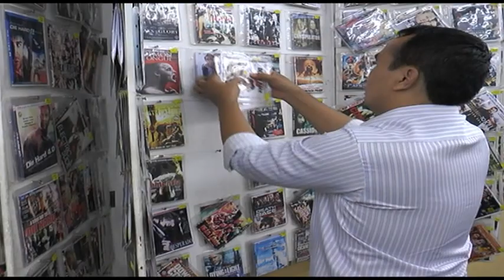盗版光碟扫之不尽 执法组起5万令吉盗版DVD [20170301]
虽然互联网下载服务瓜分了市场，但购买盗版DVD的消费者还是大有人在。执法人员开年以来，第一次在槟城展开盗版光碟扫荡行动，在大山脚两个盗版DVD店，起获了总值5万令吉的盗版光碟，当中4分之一都是色情片。一名男子也在行动中落网。

科林 （槟城内政部电检控制及执法组主任）：“当执法人员抵达时 ，另一栋建筑物的业者及时逃走，可能他已经听到风声，得知有一家店铺遭取缔了。”